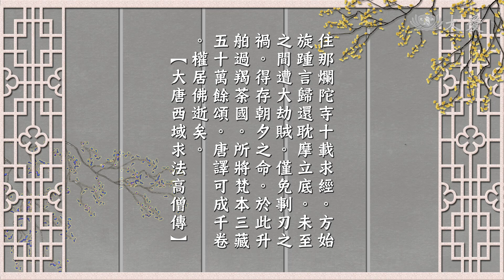【高僧傳】20190704 - 義淨法師 - 第19集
唐睿宗垂拱元年（公元685年），義淨五十一歲」
甲板上水手們各自忙碌，義淨站在船舷邊，遠眺漸去漸遠的印度大陸，心中百感交雜…

 偏殿中已備好上座，侍衞、宮娥侍立，原本的王子已經登基為國王，樣貌也由青年變為壯年，他在王座前來回踱步等待，在侍衞引導下，吳耀陪同義淨走進來，國王看見了，快步走下台階，迎向義淨…

國王坐在寶座上與一旁侍立的使臣談話，義淨和吳耀進來，吳耀上前向國王稟告 國王停止談話，馬上起身，向義淨合十，義淨回禮後就座，吳耀站到國王旁邊，國王馬上指著使臣向義淨介紹…

義淨獨自站在僧房外，遠望天上明月，心起憂思.

(16481386)